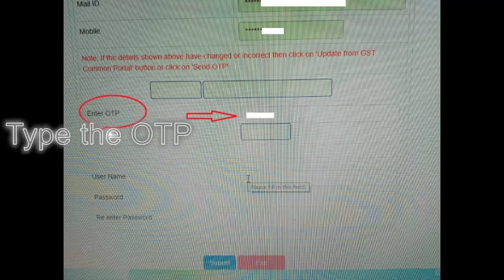Ewaybill simple method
e waybill registration simple and easy way